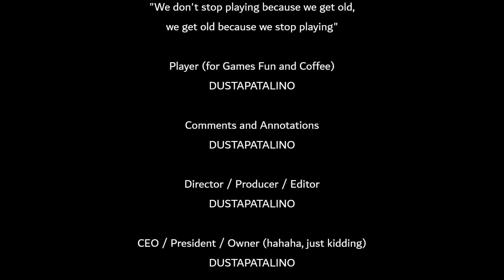Darksiders II - Keen Talisman Location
Darksiders II - Keen Talisman Location. You need to have the Soul Spliter ability to reach the talisman.